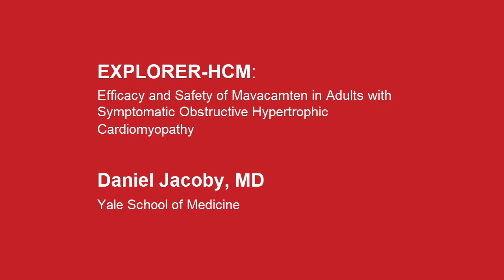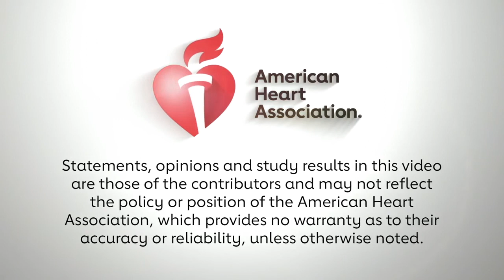EXPLORER-HCM trial results - Daniel Jacoby, MD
Daniel Jacoby, MD, an EXPLORER-HCM investigator, summarizes results of this Phase III trial on a promising therapy for HCM patients.